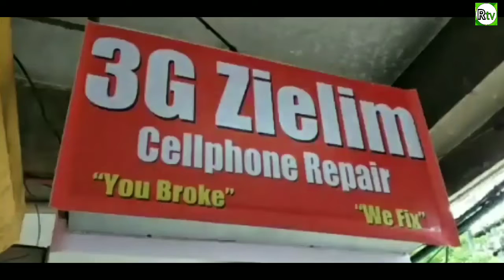CHRISTMAS PARADE OF TALENTS | LK Unified Rivals with the Hurados